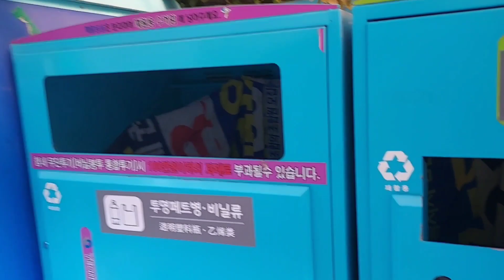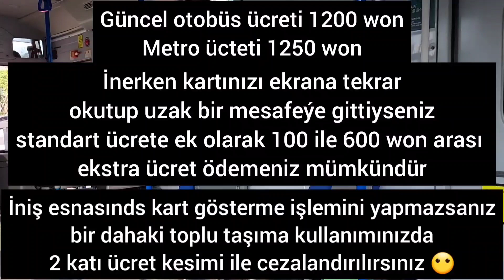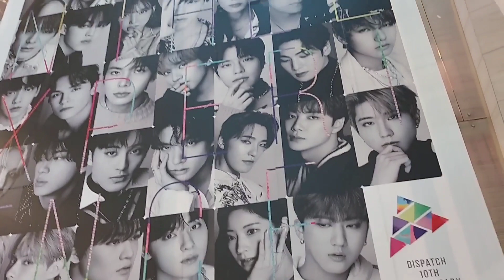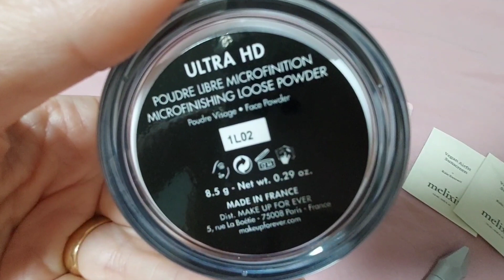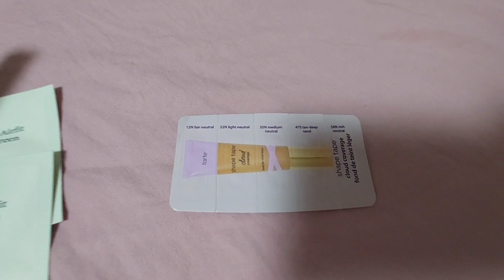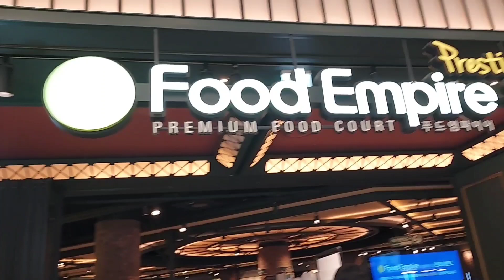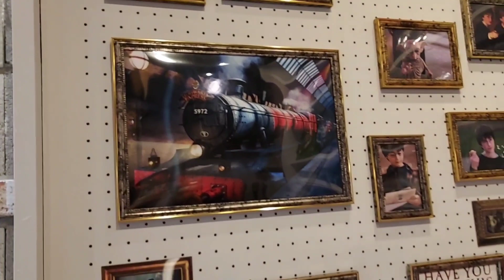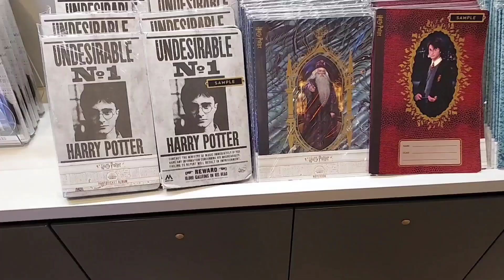Kore Vlog | IFCMall | Harry Potter mağazası | Sephora Alışverişim | Jinsu ile Kore yemeği yedik ^^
Merhabaaaaa sevgili arkadaşlar yine bir Vlog ile sizlerleyim! Gün ortasında aniden gelen kendini evden dışarı atma isteği ile gaza gelip sizler içinde bir video çektim, hem çok eğlendiğim bir günümü sizlerle paylaşmış oldum hemde kendim için bir anı oldu ^^ umarım sizlerde keyifle izler yorum ve beğenilerinizi eksik etmeyerek bana destek olursunuz :)

Bir sonraki videom yine alisveris olacak 😅😆 o videosa görüşene dek kendinize çok ama çok iyi bakın şimdilik hoşçakalın!

Merak edip takip etmek isterseniz Instagram adresim:
yeomavi